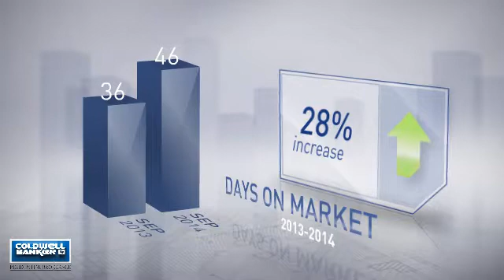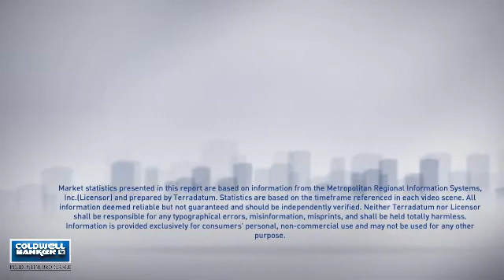Columbia,MD, Real Estate Market Update from nrtmid-atlantic,September,2014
nrtmid-atlantic Video Update recapping market activity within Columbia, MD, during the month of September, 2014